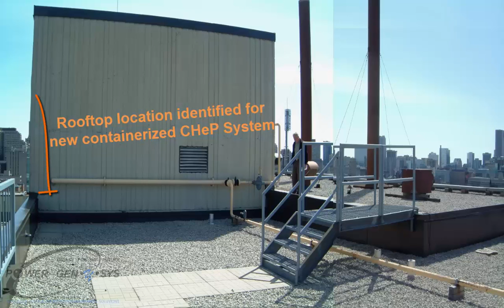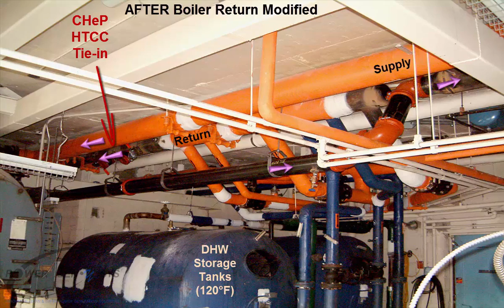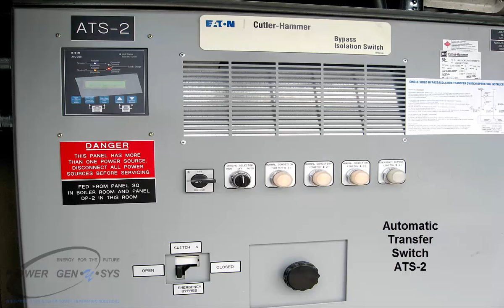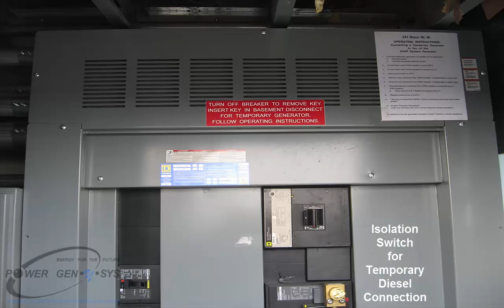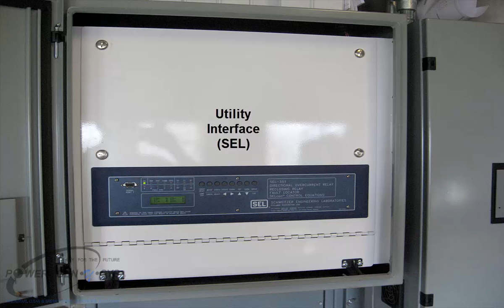341 Bloor 2nd CHeP System in Canada Photo Tour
Second CHeP System in Canada installed at TCHC - 341 Bloor St.

On August 14, 2003, the largest blackout in North American history affected 50 million people in Ontario and a number of US jurisdictions.

As a result changes were proposed to the 2005 Edition of the CSA-282 Standard for Emergency Power Supply Systems to allow these systems to be fueled by utility supplied natural gas.

From 2005 to 2006, Vito Casola, was for responsible for developing a new generation solution, now known as “Combined Heat and Emergency Power” (CHeP), to take advantage of the changes in the 2005 Edition of CSA-282.

Toronto Community Housing Corporation, the largest social housing provider in Canada and the second largest in North
America, installed the "second-of-its-kind" CHeP System at their Senator D. Croll Apartments complex (341 Bloor St. West).  The system has been in commercial operation since early 2009 and is currently operating under a City of Toronto Demand Response Contract.

Vito Casola, was responsible for all aspects of delivering this important pilot project, including preparation of proposals for turnkey installations, equipment procurement, contract administration, detailed design and permitting supervision, project management, construction supervision, startup/commissioning, and subsequently the operation & maintenance, including automatic dispatch and reporting.

He also played a key role in securing financial incentive contributions from various project partners, including:
• $1,500,000 from Federal Government programs through Natural Resources Canada (NRCan/CANMET) and
Technology Early Action Measures (TEAM).
• Local Distribution Companies (LDC’s), via their Conservation & Demand Management (CDM) programs,
• Enbridge Gas, through Demand Side Management (DSM) program.

Or contact POWER GENySYS:
Vito Casola, P.Eng., President